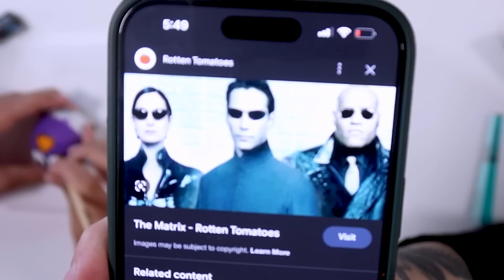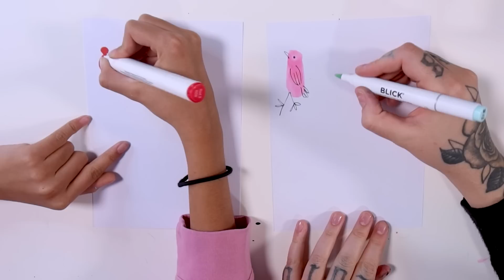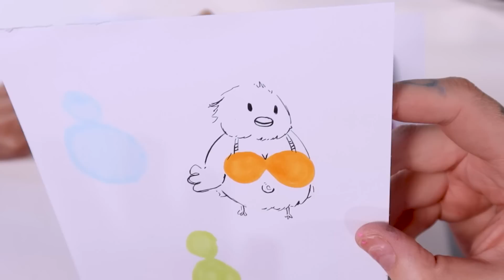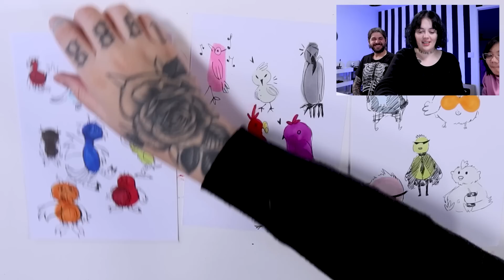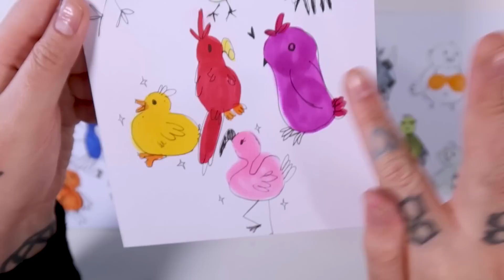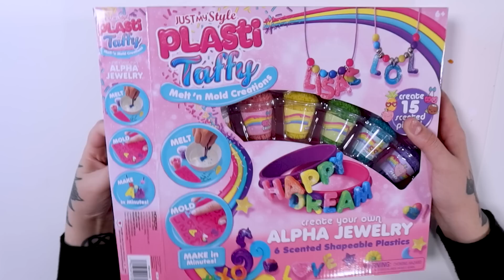24 HORAS FAZENDO ARTE!Pintei ovos, desenhos em cima de formas e + | Renata Celi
24 Horas fazendo arte em casa! Customizando ovo, desenhos em formas abstratas e mais!